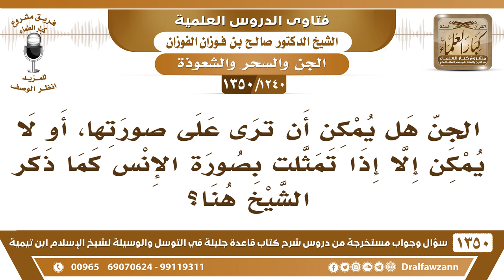[1240 /1350] الجن هل يمكن أن ترى على صورتها، أو لا يمكن إلا إذا تمثلت بصورة الإنس كما ذكر الشيخ هنا؟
-[1240 /1350] السؤال: الجن هل يمكن أن ترى على صورتها، أو لا يمكن إلا إذا تمثلت بصورة الإنس كما ذكر الشيخ هنا؟
الجواب: الجن كثيرًا ما يُرون على صورهم الحقيقية، كثيرًا ما يظهرون على صورهم الحقيقية، ويراهم الناس.
للاشتراك في قناة الشيخ صالح الفوزان
أسئلة وأجوبة من شرح قاعدة جليلة ( 1350 ) مقطع

للاستفسار والإقتراحات والدعم
رئيس الفريق
لمشروع كبار العلماء